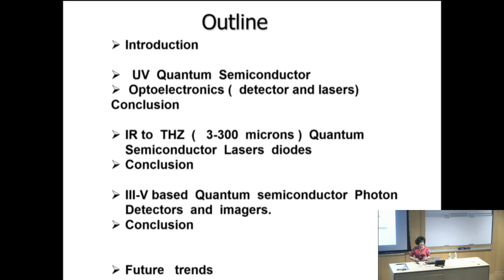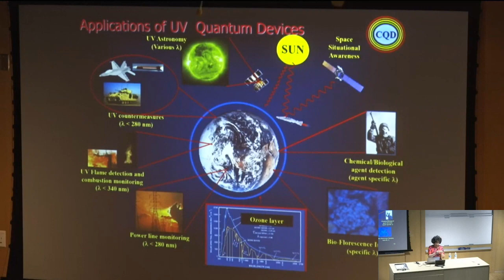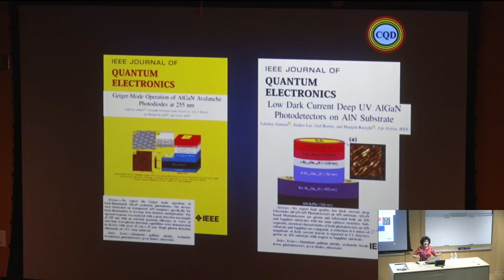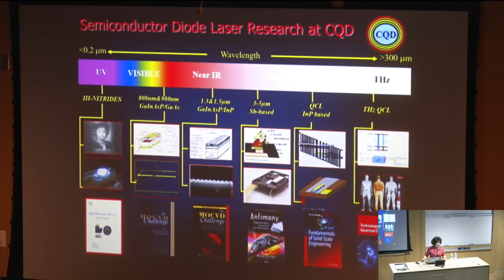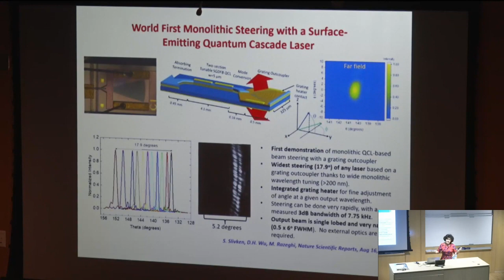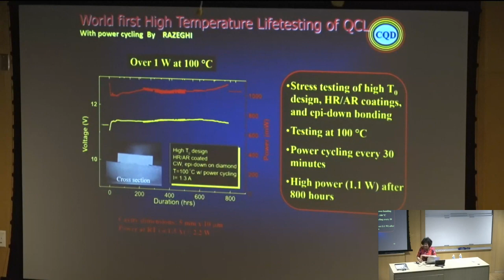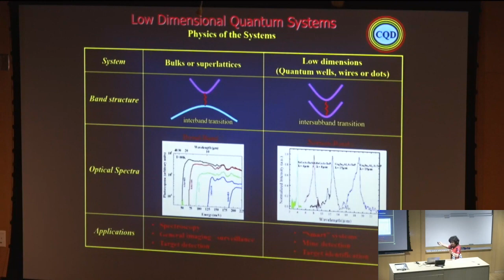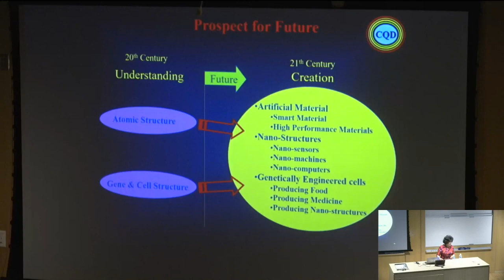Special Colloquium: Manijeh Razeghi, "Quantum Phenomena for the Information Era"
Abstract:
We are living in an unprecedented era of hyper-connectivity that is redefining our society and culture—and this has only just begun.

From data collection and search engines to e-commerce, the internet has become the ubiquitous cloud that is connecting every aspect of our daily lives. Powering this cloud is an intricate web of globally connected data centers, each filled with thousands of computers networked together and linking us to a seemingly unlimited breadth of information and content. Nowadays, our mobile devices provide various forms of connectivity that allows instant access to thousands of applications and all of the internet. The resulting explosion in data is staggering and the amount of data created globally will roughly double every two years. Meanwhile, healthcare as our parents knew it is being transformed. New wearable devices can track heart rate, glucose levels, and food intake, helping doctors and caregivers monitor the biometrics of their patients—regardless of their location—to identify patterns that may lead to more successful treatments. Even more leading-edge: there are Wi-Fi chips meant to be swallowed to deliver a raft of information instantly to doctors. All of these advances offer unparalleled possibilities to enrich the lives of people around the world while generating growth and opportunity across the global economy. But none of this would be possible without a quantum mechanical understanding of atoms—the most fundamental building block of our modern age.

The semiconductor is one of the most pervasive and powerful inventions in human history from the beginning up to now. It has been ranked fourth in the list of top innovations since the invention of the wheel, surpassed only by the printing press, electricity, and penicillin, but ahead of eyeglasses, paper, and even the steam engine. It is hard to imagine what modern life would be like without semiconductors. It would probably more closely resemble the Industrial Age than anything we know now—and era when electronics and optoelectronics were very primitive and light bulbs were among the most amazing technology in the world.

The material covered in this talk will be a unique blend of the most important topics related to semiconductor materials and related Quantum Devices  largely as a result of  my  own  focused background   that has been molded by  my  career-long efforts to understand the structure of atoms and semiconductor material systems that make a practical impact.

Bio:
Manijeh Razeghi was the Head of the Exploratory Materials Laboratory  at Thomson-CSF (France) during the 80’s where she developed and implemented modern metalorganic chemical vapor deposition (MOCVD) vapor phase epitaxy (VPE), molecular beam epitaxy (MBE), GasMBE, and MOMBE for entire compositional ranges of III-V compound semiconductors from deep UV to THZ.. Developing these tools was fundamental in enabling her to achieve high purity semiconductor crystals with a consistency and reliability that was often unmatched, thereby leading to new physics phenomena in InP , GaAs, GaSb, and AlN  based semiconductors and quantum structures. She realized the first InP Quantum wells and Superlattices and demonstrated the marvels of quantum mechanics in the low dimensional world.

She joined Northwestern University, Evanston, IL, as a Walter P. Murphy Professor and Director of the Center for Quantum Devices in Fall 1991, where she created the undergraduate and graduate program in solid-state engineering.

She has authored or co-authored more than 1000 papers, more than 34 book chapters, and 20 books, including the textbooks Technology of Quantum Devices (Springer Science Business Media, Inc., New York, NY U.S.A. 2010) and Fundamentals of Solid State Engineering, 4th Edition (Springer Science Business Media, Inc., New York, NY U.S.A. 2018).  Two of her books, MOCVD Challenge Vol. 1 (IOP Publishing Ltd., Bristol, U.K., 1989) and MOCVD Challenge Vol. 2 (IOP Publishing Ltd., Bristol, U.K., 1995), discuss some of her pioneering work in InP-GaInAsP and GaAs-GaInAsP based systems.  The MOCVD Challenge, 2nd Edition (Taylor & Francis/CRC Press, 2010) represents the combined updated version of Volumes 1 and 2.  She holds many U.S. patents and has given more than 1000 invited and plenary talks.   Her current research interest is in nanoscale optoelectronic quantum devices. From deep UV to Thz.

Dr. Razeghi is a Fellow of MRS, IOP, IEEE, APS, SPIE, OSA, Fellow and Life Member of Society of Women Engineers (SWE), Fellow of the International Engineering Consortium (IEC).   She received the IBM Europe Science and Technology Prize in 1987, the Achievement Award from the SWE in 1995, the R.F. Bun shah Award in 2004, IBM Faculty Award 2013, the Jan Czochralski Gold Medal in 2016, the 2018 Benjamin Franklin Medal in Electrical Engineering, and many best paper awards. She is an elected life-Fellow of SWE, IEEE, and MRS. The member of Academy of Europe in 2021.